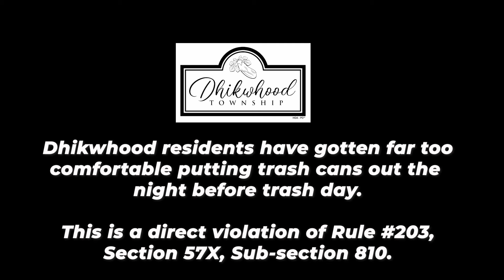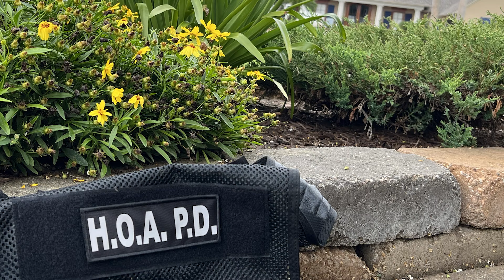Trash day in Dhikwhood